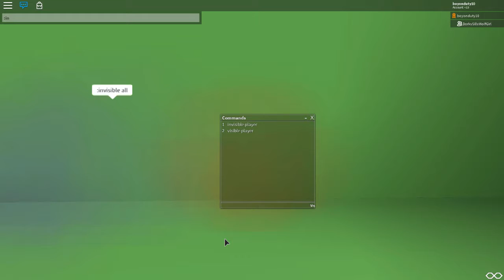Movie Studio Tour (Ft: SunFire *Dorky*)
Hey guys it me FireLord and I give you the tour around my New Studio. Will have fun. Here the link to forms

Q&A

Q1: What I edit with?

A1: I just started editing with HITFILM4EXPRESS (Really good editing software)
Q2: What I record with?

A2: I record with OBS aka open broadcast software

Q3: Where I find Axew’s channel

Thank you for asking the Q

Why mine so small ^_^